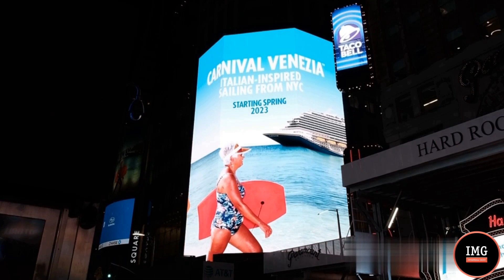Advertising on Digital Spectaculars in New York. Times Square Midtown Financial (MiFi)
Effective media facade advertising in New York, 7th Avenue at 43rd Street.